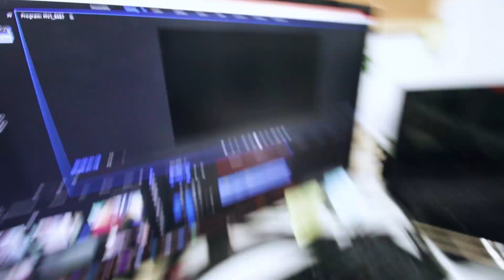هل ممكن نصور فلوج كامل بالـ Go pro !